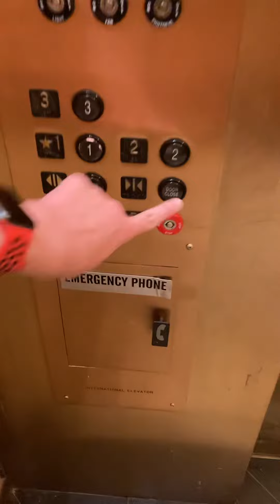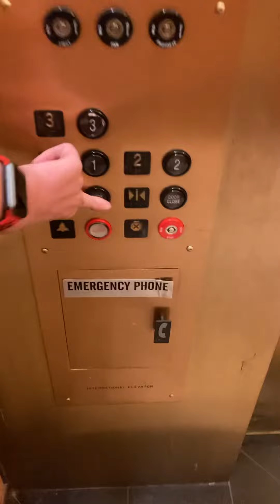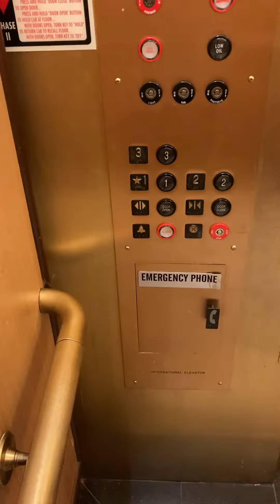Nice International elevator at Dillards at Willow bend mall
I had to end the video a little bit early because one of my friends was calling me and I needed to call him back and tell him that I’m filming elevators currently.

This thing has a really nice cab. I love the walls, the brass finish and the ceiling. Also I like the black innovation universal fixtures.